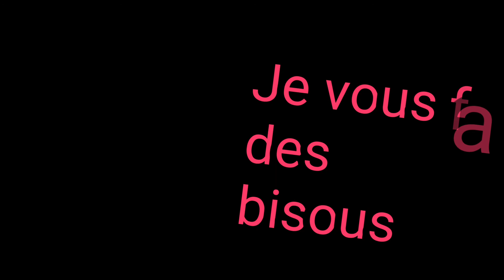Besoin de votre avis pour haul noz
intro le paradis d'Aurélie
Miniature:

a bientôt